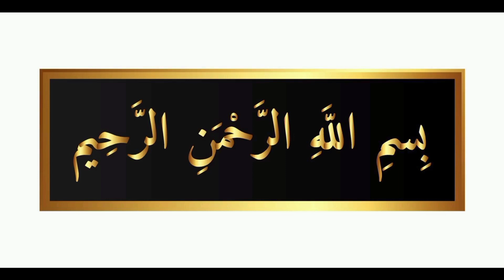Yummy Cotton Candy 🍭🤤 Enjoy Making Of Cotton Candy 🍭 Life With Almas